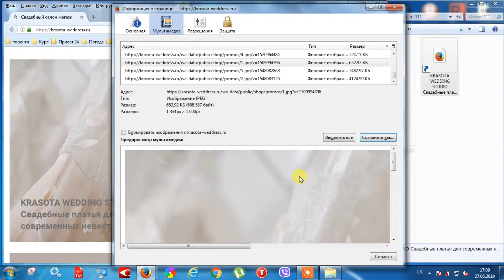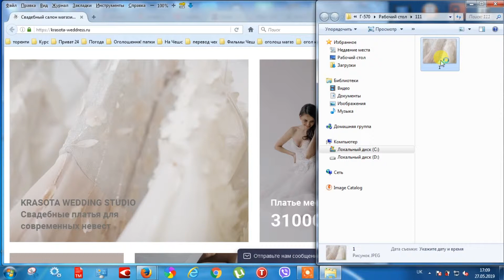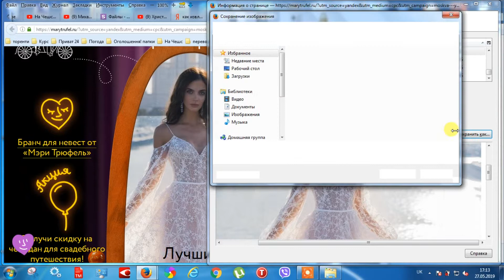Как скачать, сохранить, извлечь картинку, фото с любого сайта!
К этому дошел сам!
Спасибо!